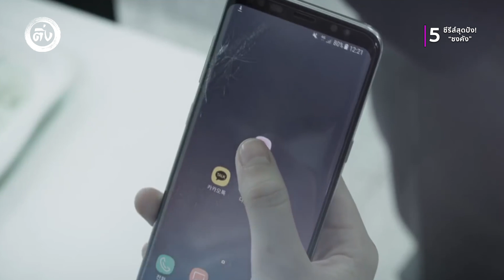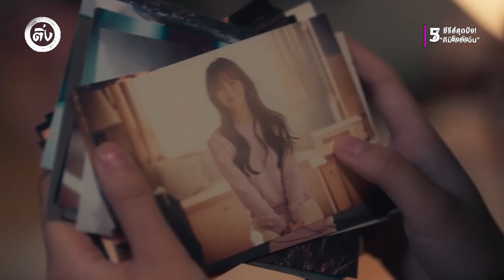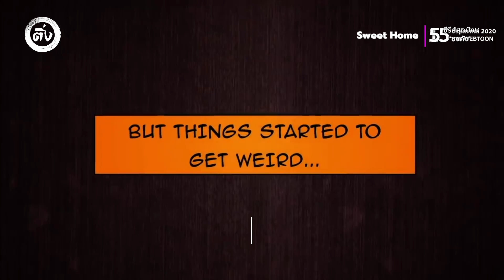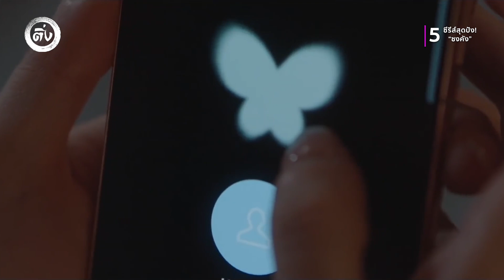5 ซีรีส์สุดปัง! ซงคัง (Song Kang) เจ้าพ่อซีรีส์เว็บตูน ลูกรัก Netflix | โอติ่งรีวิวซีรีส์เกาหลี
อันยองสวัสดีครับทุกคน วันนี้โอติ่งขอเสนอ 5 ซีรีส์สุดปัง ซงคัง เจ้าพ่อซีรีส์จากเว็บตูน ลูกรัก Netflix จะมีเรื่องอะไรบ้าง ไปชมกันเลย

Intro 00:00
The Liar and His Lover 01:12
Love Alarm 02:25
Sweet Home 04:19
Navillera 05:18
Nevertheless 06:42

Follow us on
BlockDit: โอติ่ง